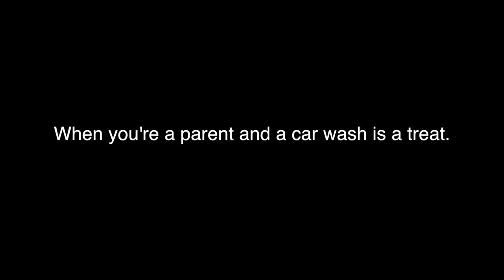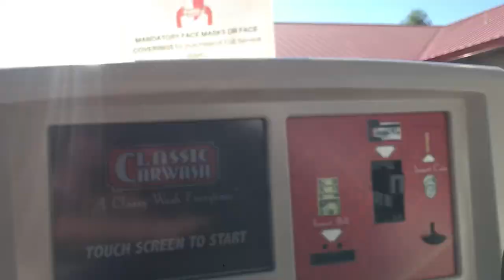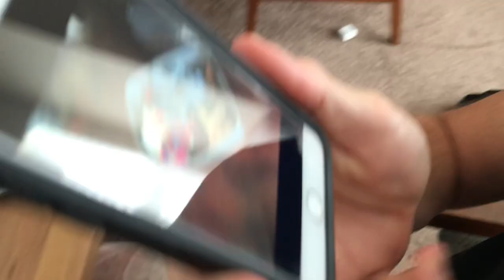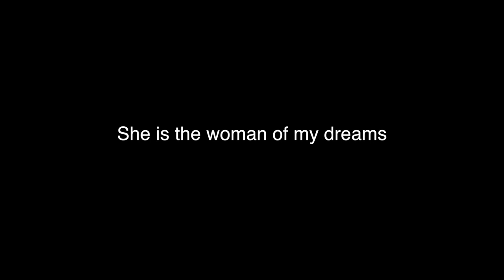Downsize Me: Minimizing stuff to Maximize Life. VLOG EP. 32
We are continuing our journey to minimize our stuff to maximize our time to have a greater impact with our lives.  We don't know exactly where this journey is taking us, but it is already allowing us more time and space to grow our small business.  Becoming a minimalist is hard work, but it's worth it!